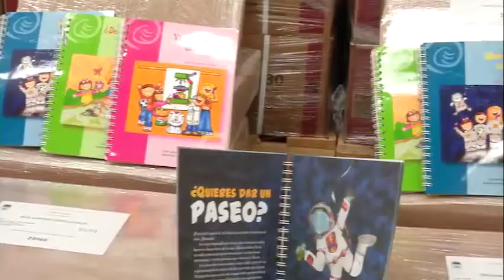Inicia la Distribución de Libros de Texto Gratuitos Para el Ciclo Escolar 2018-2019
La Comisión de Libros de Texto y la SEP distribuirán Cerca de 200 millones de libros de texto gratuitos serán distribuidos en territorio nacional, de los cuales 24.4 millones serán para el Estado de México